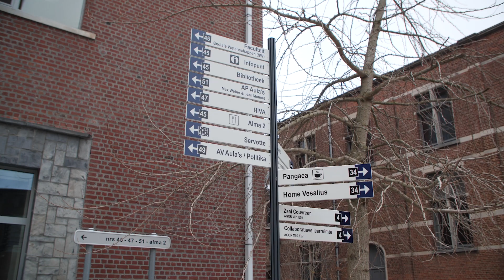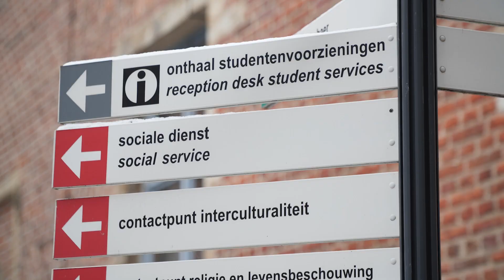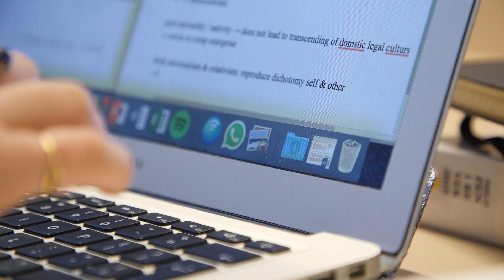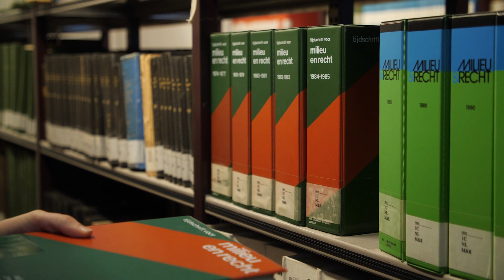Eva, student met angststoornis